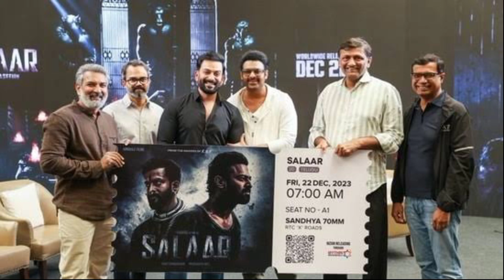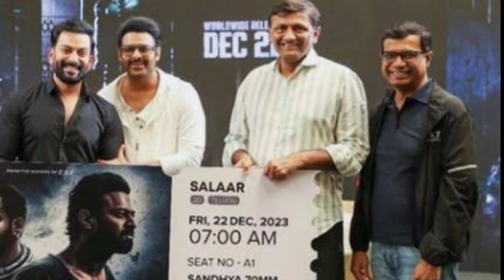ss rajamouli buys salaar movie first ticket in Hyderabad sndhya 70 MM || prabhas salaar movie review